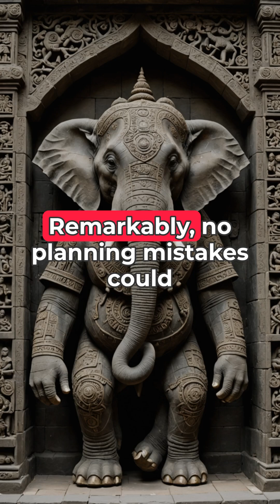India's Impossible Temple: The Mountain Carved Upside Down into a Masterpiece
Kailasa Temple: The Architectural Wonder Carved Upside Down from a Single Mountain

Imagine creating the world's largest sculpture not by building up, but by carving down - starting at the top of a mountain and working your way downward until an entire temple complex emerges from solid rock. No room for mistakes. No second chances. One error and two decades of work would be ruined.

This is the extraordinary story of India's Kailasa Temple at Ellora - perhaps humanity's most audacious architectural achievement.

In this video, we explore:
- How 8th-century master builders carved an entire temple complex from a single piece of basalt rock - working from the top down
- The mind-boggling statistics: 400,000 tons of stone removed using only hand tools to create a structure three times larger than the Parthenon
- The perfect precision achieved without modern technology - where even a single planning error would have doomed the entire project
- How thousands of craftsmen worked for nearly two decades to "reveal" the temple hidden within the mountain
- The remarkable engineering and mathematical knowledge necessary to execute this feat
- Why even modern engineers remain baffled by the precision and vision of the ancient builders

The Kailasa Temple challenges our understanding of what was possible in the ancient world, suggesting that our ancestors possessed technical knowledge and capabilities that we've only recently rediscovered.

More than just a religious structure, this monolithic marvel stands as testimony to human ingenuity, patience, and vision - showing that with enough determination, even mountains can be transformed into art.